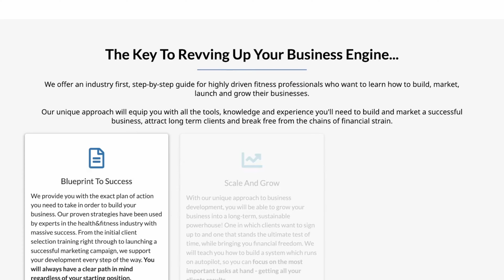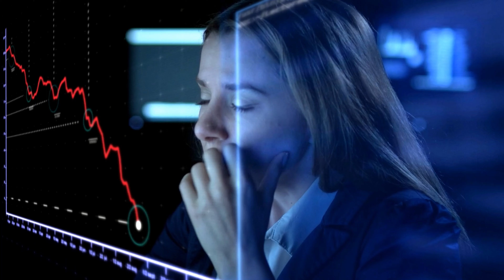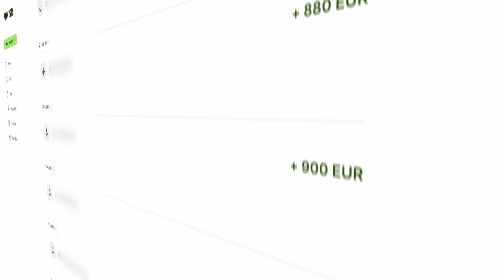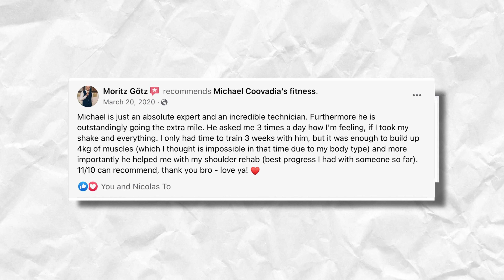How to start and grow a successful fitness business in the current economy (with proof)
🆙 Head on over to My Fitness Brain™ and book a free consultation call with my team where we'll assess your business and help you map out a plan to move forward for free:

You'll learn how to build, market, scale and grow a real fitness business which will make you happier than Santa on Christmas .🎄

📍Michael Coovadia has been at the forefront of the fitness industry for the last 7 years. From the early days of being a personal trainer to his evolution into an Entrepreneur, Michael has been fascinated by growth and achieving at the highest levels, and that is why My Fitness Brain™ was built... To help individuals around the globe harness their true potential from within and become the very best versions of themselves.

🙌🏼My Fitness Brain™ is one of the only companies in the industry which works both with consumers and businesses, thus the experience that we have as a company is momentous.

✅Michael Coovadia and his amazing team plan to revolutionize the fitness industry by educating the future leaders who will steer this industry forward.

🔑 Chapters 🔑

00:00 - Into
00:34 - Who is Michael Coovadia
01:20 - Tip no.1 - Niche Specific
02:27 - Tip no.2 - Increase your pricing
04:00 - Working with rich clients
05:44 - My gift to you
06:16 - How I can help
06:41 - Comment, Share and Subscribe

🔵 If you'd like a FREE Ebook that teaches you 7 GUARANTEED steps to grow your business, plus a FREE 30-day course on how to grow, market, build, and scale a truly PROFITABLE fitness business, then simply click on this link below👇

In this video I teach How To Recession Proof Your Fitness Business In 3 Simple Steps.

Recessions are part of life but they don't have to stop you from living your life and making more money doing what you love.

In this video i'll teach you 3 simple steps to go ahead and implement almost immediately which will make your your fitness business thrives through any recession.

Recommended videos for this topic.